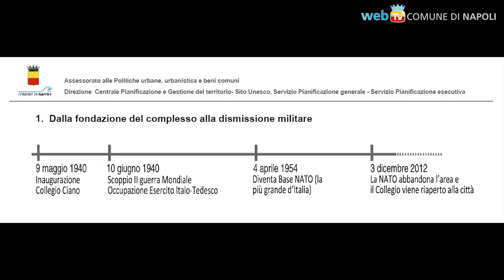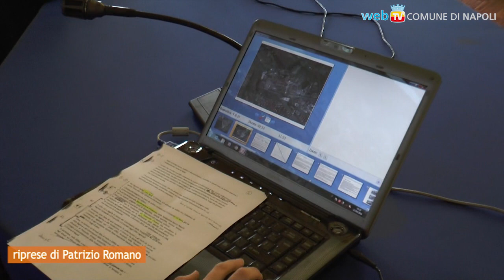Bagnoli: un Masterplan per riappropriarsi dell'area ex-NATO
In accordo con la Fondazione Banco Napoli per l’assistenza all’infanzia, ecco il piano per fa ripartire l’area lasciata libera, a Bagnoli, dal comando della NATO.